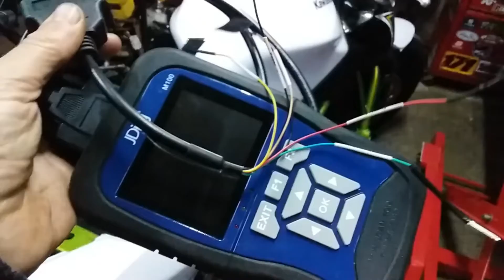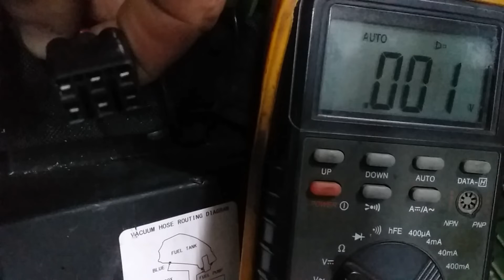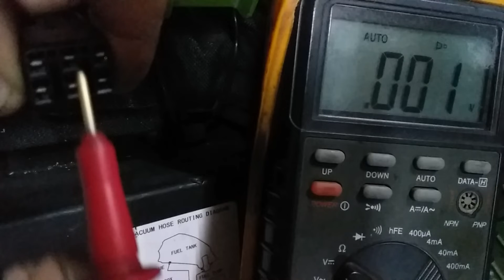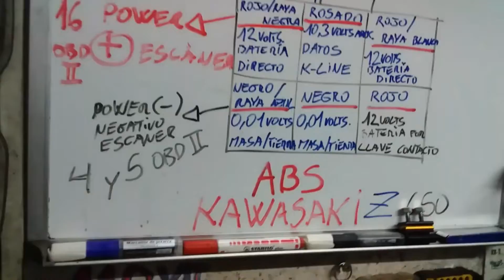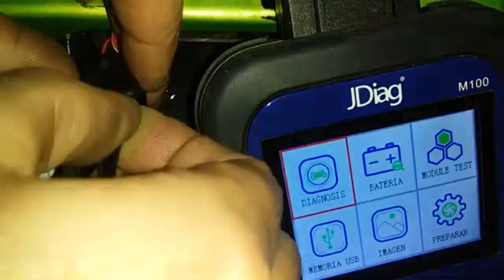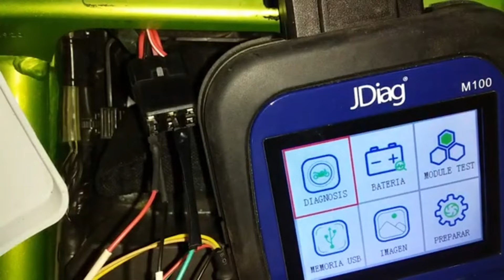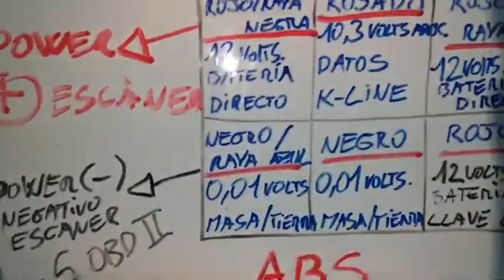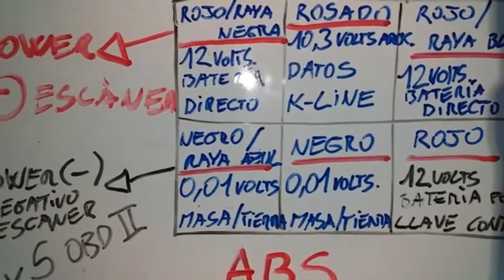COMO conectar OBD2 universal en ABS Kawasaki Z650 JDiag m100 / PRO paso a paso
En este video muestro como conectar escáner (Jdiag m100 / pro) con el cable universal OBD2 para diagnóstico y borrado de fallas presentes en este caso en una KAWASAKI Z650. Identificación, ubicación del conector ABS (DLC) y identificación de PINES de la toma de diagnóstico.